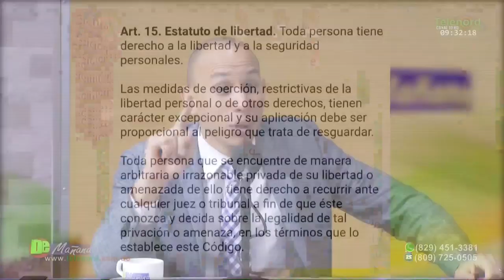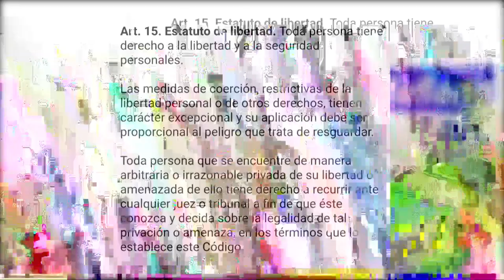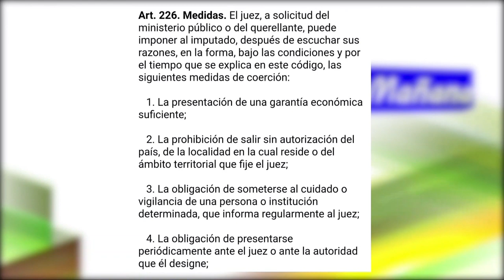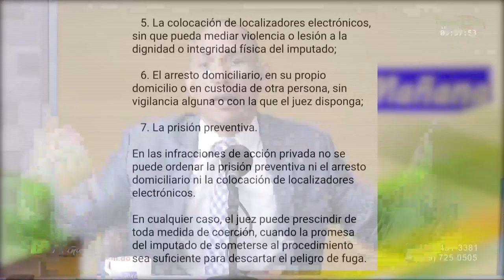Juez se excedió al imponer prisión preventiva a maestra acusada de agresión sexual a menor en SFM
dice Jer Yan Lantigua